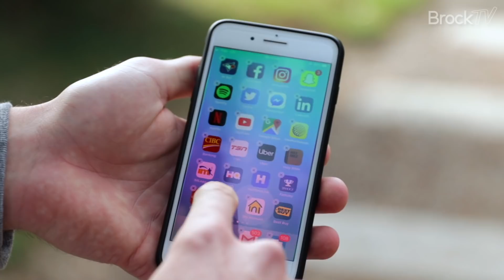Brock Bachelor S2 Ep1